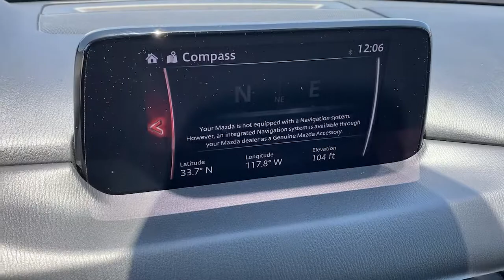2019 Mazda CX-5 Tustin, Irvine, Orange County, Santa Ana, Costa Mesa, CA M413086A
Jet Black Mica Used 2019 Mazda CX-5 available in Tustin, California at Tustin Mazda. Servicing the Irvine, Orange County, Santa Ana, Costa Mesa, CA area.

Tustin Mazda
28 Auto Center Dr

Arrive in powerful style with our 2019 Mazda CX-5 Sport shown off in Jet Black Mica! Powered by a proven 2.5 Liter 4 Cylinder that generates 187hp at your command while connected to a 6 Speed Automatic transmission with G-Vectoring Control. Our Front Wheel Drive CX-5 promises to let you thrive on the drive while scoring near 31mpg on the highway. Painstakingly designed to provide ultimate beauty and drama, our CX-5 Sport elevates your style and will exceed your expectations. It's absolutely stunning with alloy wheels, LED headlights, a rear roof spoiler, and daytime running lights. brbrThe Sport cabin was crafted with keen attention to detail and greets you with supportive seating, keyless entry, push-button start, and power windows/locks. Maintaining that ever-important connection to your digital world has never been easier thanks to Mazda Connect infotainment featuring a touchscreen display, a multi-function commander control, AM/FM/HD audio, as well as Bluetooth hands-free and audio.brbrOur Mazda is confident and composed with its bevy of safety features including advanced airbags, a tire pressure monitoring system, Smart City brake support, a rear camera, and dynamic stability control. It's time to reward yourself with the well-executed design of this CX-5. Print this page and call us Now... We Know You Will Enjoy Your Test Drive Towards Ownership! brbrThe Mazda Certified Pre-Owned Program offers you benefits such as: Thorough 160-point vehicle inspection by Mazda certified or authorized technicians. 24 Hour Roadside Assistance, 7 days a week. A manufacturer-backed 7 year/100,000 mile Limited Powertrain Warranty (From original sale date of vehicle as new.) A manufacturer-backed 12 month/12,000 mile Additional Limited Warranty (From certified purchase date.) Zero deductible for covered repairs.brbrTustin Mazda is a family-owned & operated dealership located in the heart of Orange County at the Tustin Auto Center. Our commitment to superior customer service shows: 5-Stars Dealer Rater, 4.5- Stars Yelp, and 4.8-Stars Google. We try to make the purchase process as hassle-free as possible and encourage you to call, click, or stop by Tustin Mazda today - our friendly, knowledgeable sales team is ready to help you.br